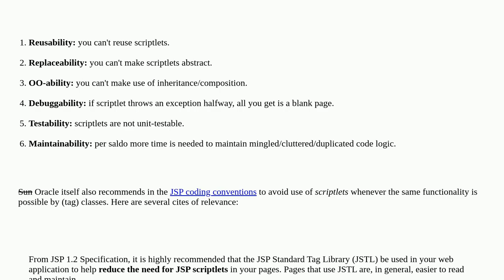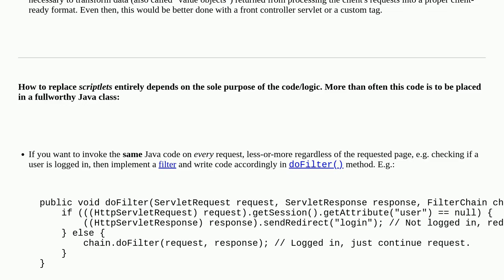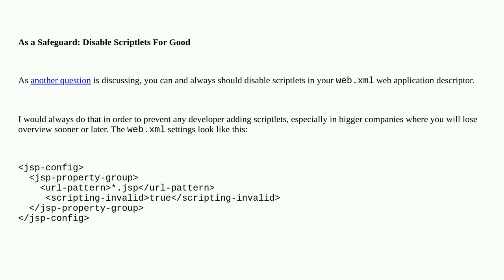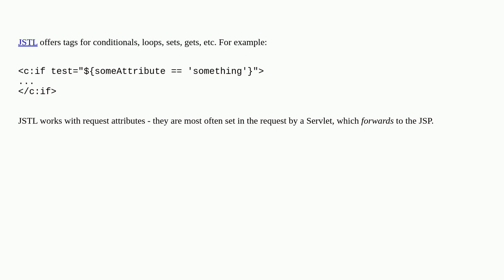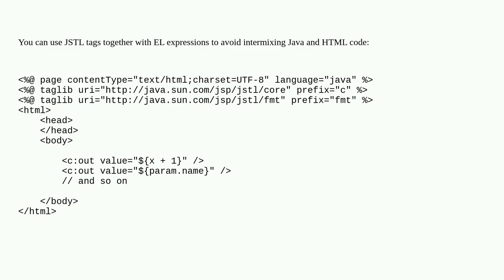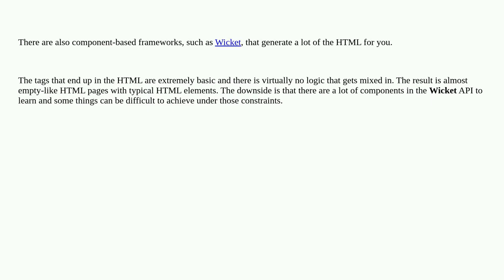How can I avoid Java code in JSP files, using JSP 2?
A special thanks goes out to the community

  jsp scriptlet java